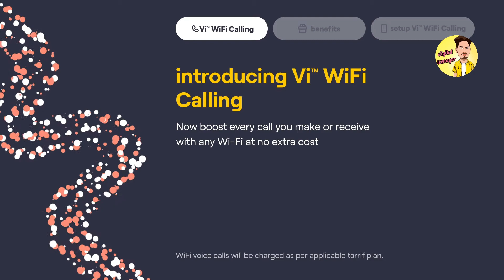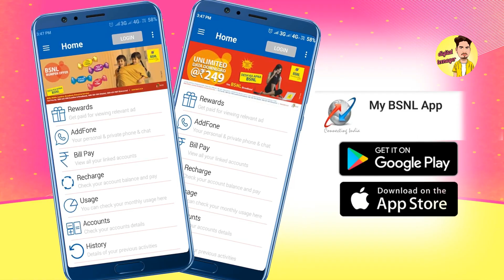BSNL and VI merger big update || क्या सरकार करेगी ऐसा 😱|| bsnl 4g launch in India | bsnl tcs testing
About this video-: Aj ham janenge ki kya bsnl or vi ei company ho gai hai.or kya ab dono company milkar service dengi,kya dono company merge ho gai hai.kya ab vi ko government control kregi isi sb ke bare me janenge.

my tripod...
ring light.